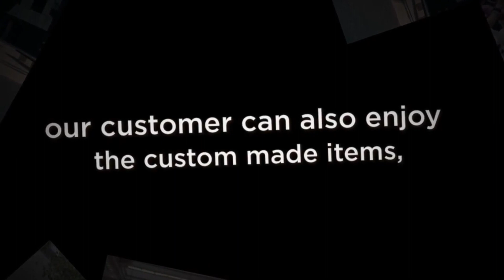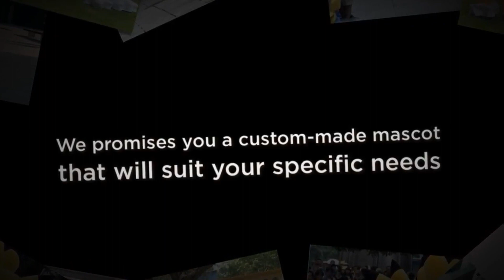Fauna Fursuit Suit Up ! Ursula From The Little Mermaid Mascot Costume Cartoon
🌟Hi guys!
This time I made a   Ursula From The Little Mermaid Mascot Costume Cartoon